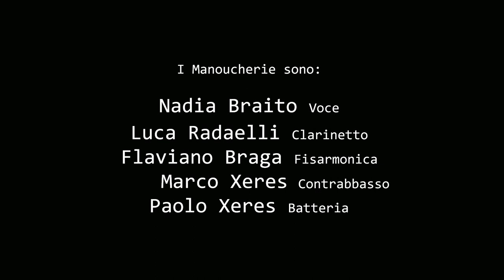MANOUCHERIE - Concert de Bain - Oh, Lady Be Good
MANOUCHERIE - Concert de Bain
Oh, Lady Be Good (G. & I. Gershwin)

I Manoucherie sono:
Nadia Braito - voce
Luca Radaelli - clarinetto
Flaviano Braga - fisarmonica
Marco Xeres - contrabbasso
Paolo Xeres - batteria

I Manoucherie ringraziano:
Luca Durand per foto, audio e video
Anna Di Domenico Colombani per aver messo gentilmente a disposizione la sua bellissima casa di Corlazio, Traona (So) come set per le riprese.